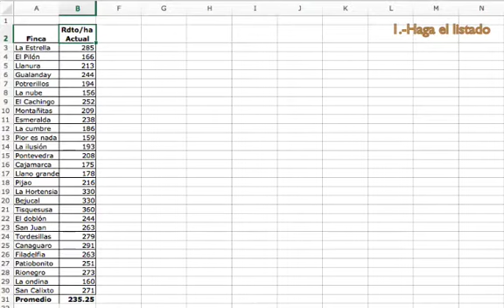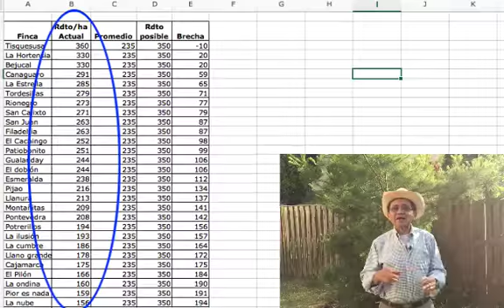Cómo alcanzar los objetivos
Aquí se explica en qué consiste una meta gerenciable, a partir de los objetivos. Las brechas como base para la formulación de las metas.